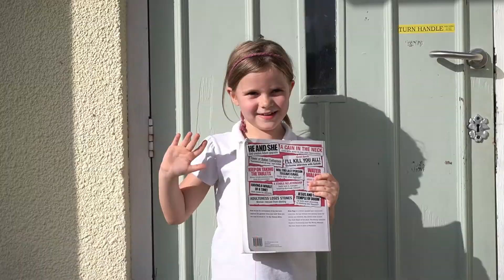Easter Sunday! | Jesus is Risen??? | Easter Adventure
Watch as JBC News uncovers the story of the missing body of Jesus, who has been spotted by hundreds of people even though he died three days ago!  We interview key eye witnesses of this astonishing event in History!
 (Based on Mark 16)